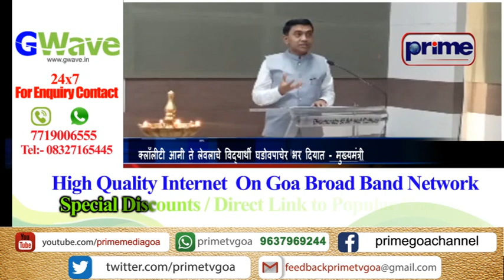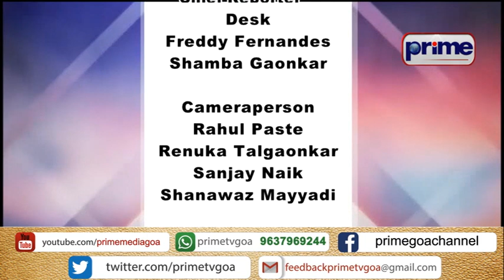PRIME KONKANI NEWS 11TH AUGUST 2021